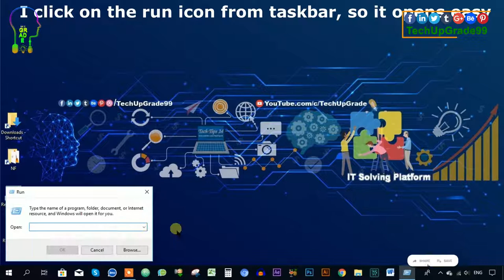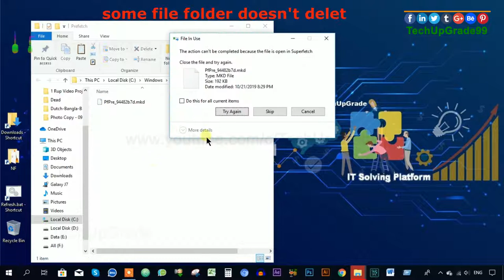How to deleted tree files in windows 10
Tech UpGrade also supports you for tech-related help for all over the world people to increase self skill. So, The video also helps you growth money. So, You should every video carefully & and flow the rule step by step and make your powerful. We can help you with more information more tips.